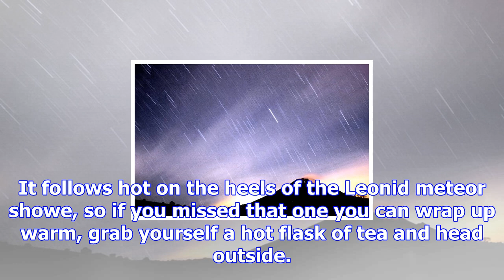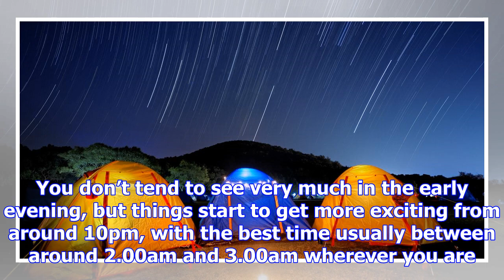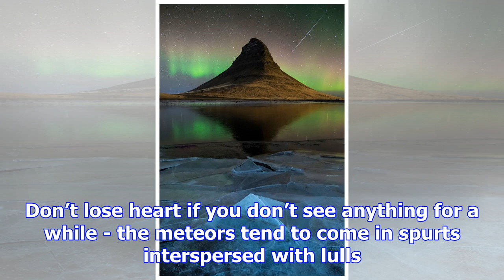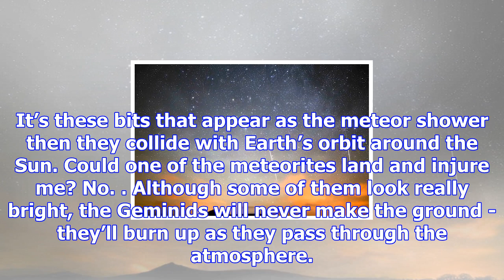Where to watch the geminid meteor shower 2017 for the best views in the uk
The next meteor shower in the lunar calendar is set to peak soon and it could reveal as many as 100 ...